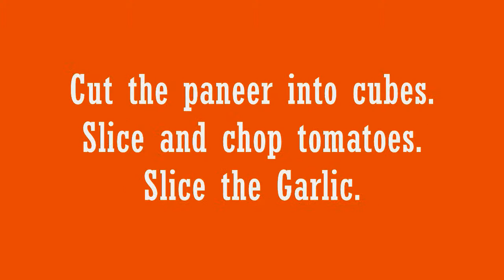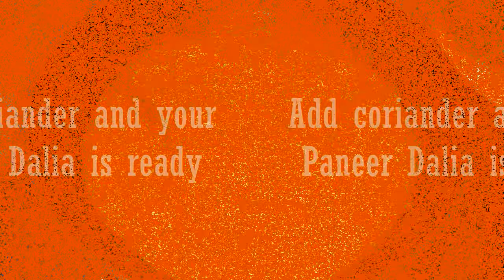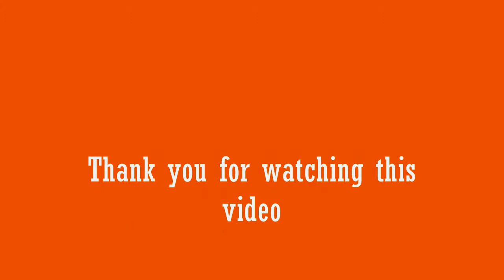Garlic Flavoured Tomato Paneer Dalia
Ingrediants:
1. Dalia: 1.5 cup
2. Paneer: 75 gm
3. Tomato: 2 nos
4. Garlic: 10 cloves
5. Onion: 1 no (optional)
6. Oil - 1 tsp
7. Water- 3 cup
8. Salt : as required

Cut the paneer into cubes. slice and chop tomatoes. Slice the Garlic & onion. Heat a cooking vessel, add oil and fry the garlic & onion until it turns red. Add the tomato and cook for 2-3 minutes. Add the paneer and cook for 2 minutes. Then add the Dalia and cook for 3 minutes. Add 3 cups of water and cook for another 3 minutes.  Add coriander and serve hot.

Recipe Source: সোৱাদ (SWAD-the Taste) by Dhruba J Saikia